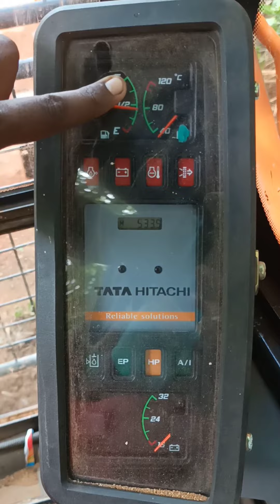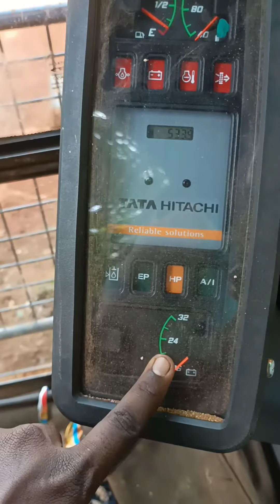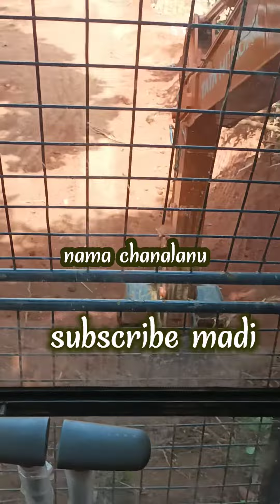130 140 tata hetchi red light warna asi nama chanalanu sascrib madi matta u bel akon madi